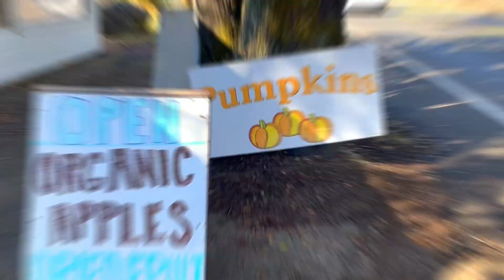WILD MUSHROOMS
We go wild mushroom hunting (aka FORAY) with an expert.  What we see, find and learn will surprise you.  There were so many mushrooms and if we picked the wrong ones, it could have been a different story.

A BIG THANK YOU to Ken Buegeleisen from Walk In The Woods.  If you are interseted in wild mushroom hunting in Northern California and learn more about mushroom hunting check out,  WALK IN THE WOODS.

Also, a big welcome to all the new scubscribers!! It's so much fun seeing the channel grow, and its definately inspiring to both if us.  Thank You, Thank you

DO YOU WANT A BUELLER BUNCH T-SHIRT

Although we share our tips, tricks and products reviews, we are by no means travel or RV experts, or even life experts, its just what we have done and we hope you take away a little something.  It is important for you to do your own research and find what works for you.